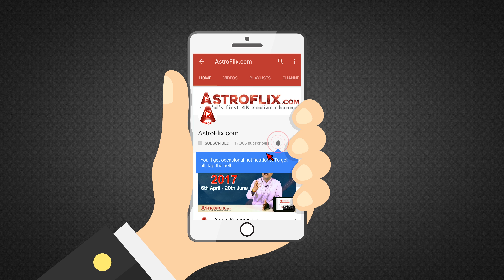Cancer Weekly Horoscope for 17th to 23rd September 2017 in Hindi | Saptahik Rashifal September 2017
Cancer Weekly Horoscope for 17th to 23rd September 2017 in Hindi | Kark Saptahik Rashifal September 2017 by Ganeshaspeaks.com

Watch this Video to find out what will be the Horoscope for the people of Cancer (Kark) Zodiac Sign (Moon Sign) for the Week of September from 17th to 23rd September 2017 in Hindi by Ganeshaspeaks.com Presented by our renowned Astrologer Mr. Dharmesh Joshi.